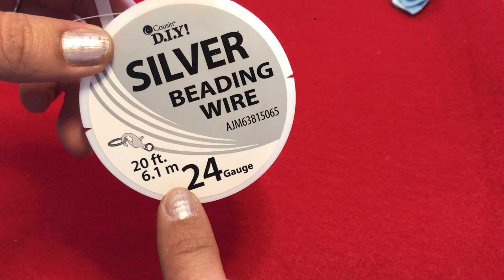Bico de pato de cetim e pedrarias (2)